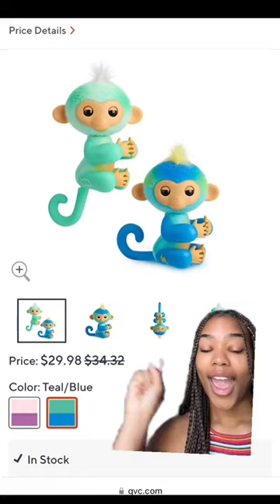NEW Fingerlings BUNDLE?!?!🐵🐵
Which Fingerlings bundle are you getting from QVC?!💜🐵💙